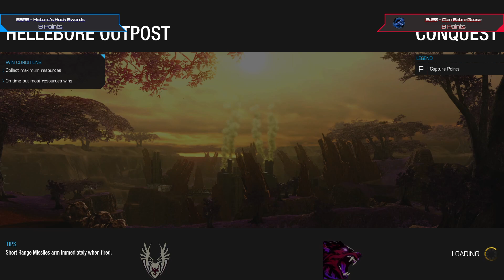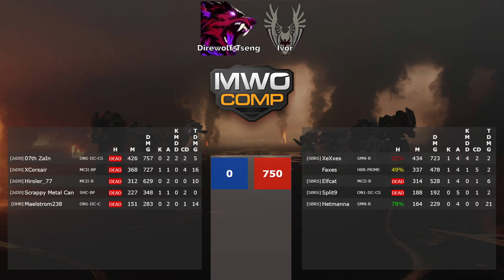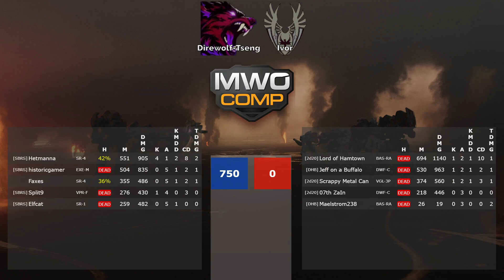TOS3 | Div H | Historic's Hook Swords v 2d20 Sabre Goose